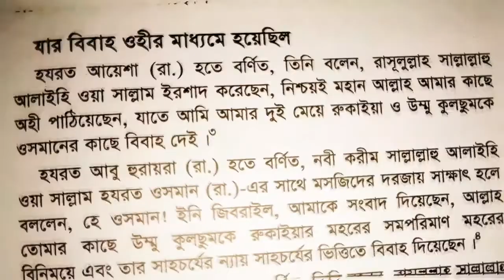যার বিবাহ ওহীর মাধ্যমে হয়েছিল